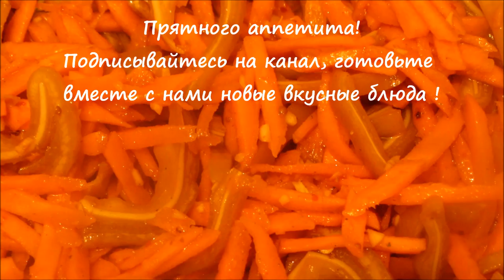Свиные Уши По Корейски. Готовим легко!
Вкуснейший салат из свиных ушей с морковью по-корейски - пробуждает аппетит!  Замаринованные хрустящие ароматные свиные уши, впитавшие в себя весь богатый вкус приправ, и ароматная острая морковь р: ецепт
Готовить недорого и просто